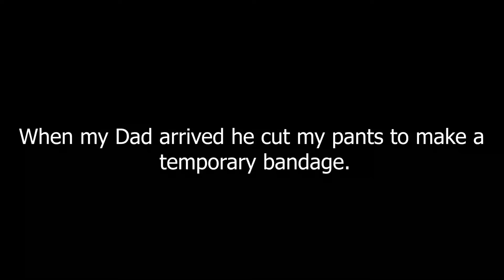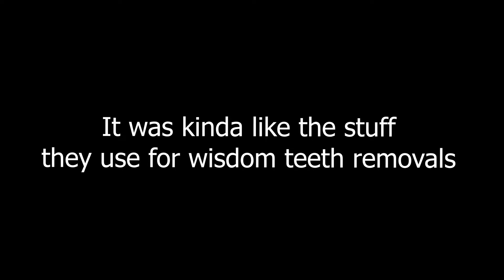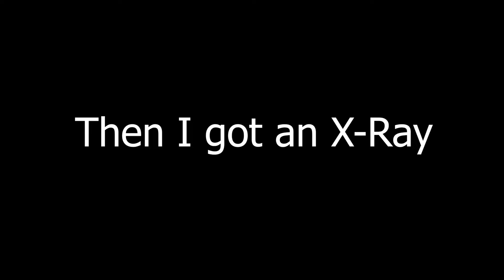I HAD TO GET STITCHES *blood warning*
i had to get stitches after this...

Equipment:
I use my phone to film cuz I'm a noob
(iPhone XR)
GoPro 7 something or whatever

If you read this far write "oof” in the comments!!!